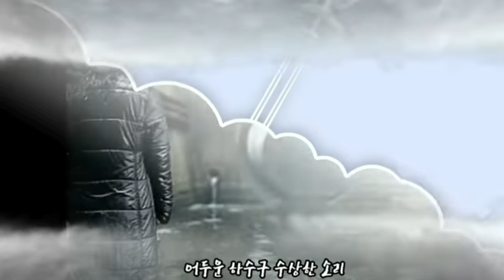♡귀신피해가기송 40귀신 총출동♡